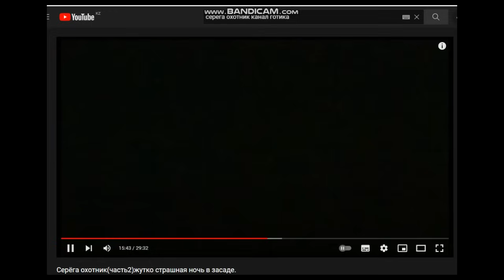СЕРЁГА-ОХОТНИК РАССКАЗАЛ ВСЮ ПРАВДУ О БЕСОВЩИНЕ В ТАЙГЕ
Серега-охотник из тайги рассказал про бесовщину в тайге, когда его ночью преследовали непонятные и жуткие существа в диких уголках.
«Жуткий случай произошёл охотником в тайге. Сибирь, западный Саян. Прихватив небольшую видеокамеру, охотник-промысловик в одиночку отправился в глухой лес, в длинный распадок, чтобы выследить зверя, но за год до этих необъяснимых и страшных событии один знакомый охотник Сергея рассказал ему, что то место, куда пошёл на ночь охотник, это Нехорошее Место, что там происходит какая-то чертовщина, слышны какие то голоса и непонятные звуки, но Сергей как бывалый охотник, не особо поверил подобным легендам о ведьмах, призраках и бесовщине в лесах».

Документальные видео снятые в реальной жизни.
Официальное название: Хозяева
снят: 2011 году
автор: Сергей Дятлов (Серёга-охотник)
место съёмки: Сибирь. Тайга. Запад Саян.
жанр: снято на реальных событиях, любительское, документальное

For copyright and cooperation, please write to